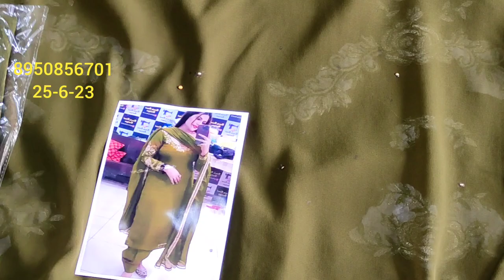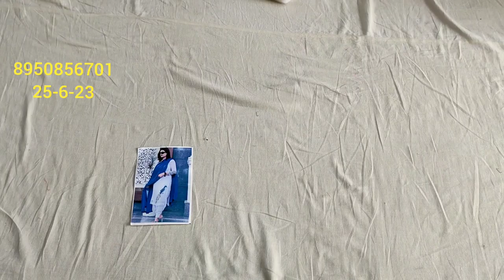🤱🎁sale sale sale Sunday महासेल ऑफर#सिर्फ 1000₹ मे कोई भी सूट लो वो भी# इंस्टाग्राम वाले पंजाबी सूट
🥳🔥🥳sale sale sale Sunday महासेल ऑफर😱सिर्फ 1000rs मे कोई भी सूट लो वोभी इंस्टाग्राम वाले पंजाबी सूट🥳
daily use के कती एंडी सूट सबसे सस्ते
wholesale market
सर्दी का अहसास करा देंगे
sale sale sale Sunday महासेल ऑफर#सिर्फ 1000₹ मे क
सिर्फ 1000₹ मे कोई भी सूट लो वो भी
retail market
cloth house
HI,
YOUTUBE CHANNAL
YOUR QUARY:-
super market#khan bloges#desioner saree lahanga lahanga cholli#saree fild ganj market ludhiyana#fasion street